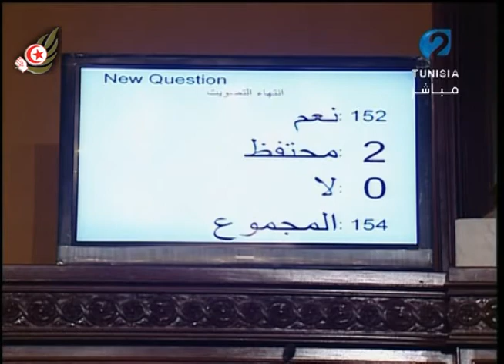مصطفى بن جعفر: محطة من اهم محطات المسار الإنتقالي تختم اليوم بإنتخاب تركيبة هيئة الإنتخابات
إستعرض الدكتور مصطفى بن جعفر رئيس المجلس الوطني التأسيسي خلال إنطلاق أشغال الجلسة العامة اليوم 19 جويلية 2013 والمخصصة لإنتخاب أعضاء الهيئة العليا للإنتخابات مختلفة مراحل أعمال لجنة الفرز للمترشحين لهذه الهيئة ، وأبرز في هذا الإطار أن أعمال اللجنة تواصلت لمدة 6 أشهر إنطلاقاً من 15 جانفي 2013 إلى موفى 17 جويلية 2013 وذلك خلال 36 جلسة بمعدل 6 جلسات في كل شهر و معدل 6 ساعات لكل جلسة . كما خصصت 6 جلسات إضافية لعمليات الفرز تلتها 8 دورات أفرزت 36 مترشحاً من كل الإختصاصات